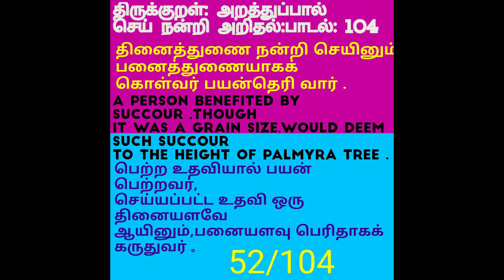THIRUKKURAL | THINAM 2 THIRUKKURAL PADAL 103,104 | TAMIL TO ENGLISH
THIRUKKURAL | THINAM 2 THIRUKKURAL PADAL 103,104 | TAMIL TO ENGLISH | newallnews Hello,students this video with 665 thirukkural video ,all of them for you